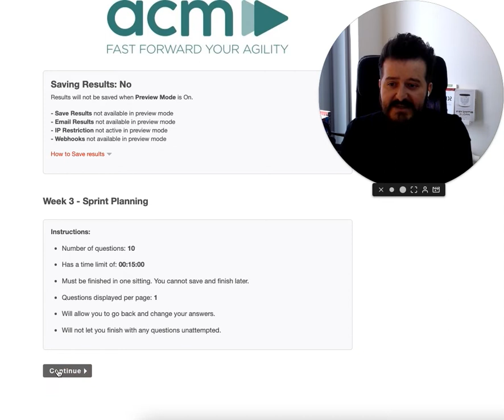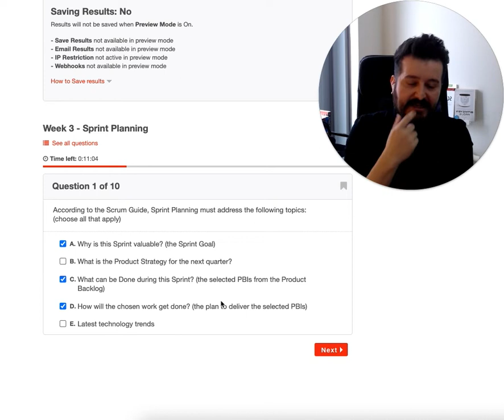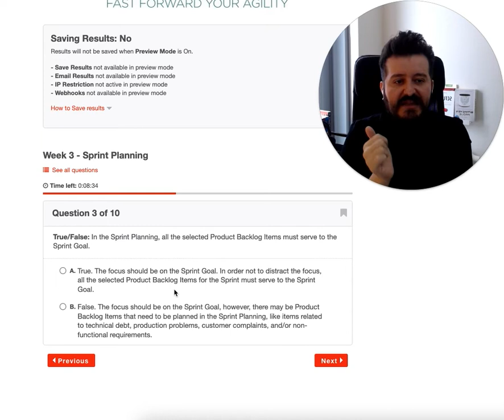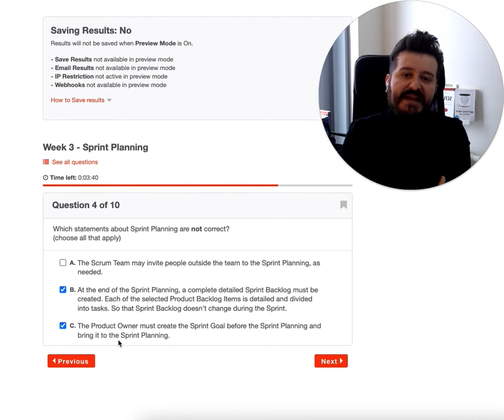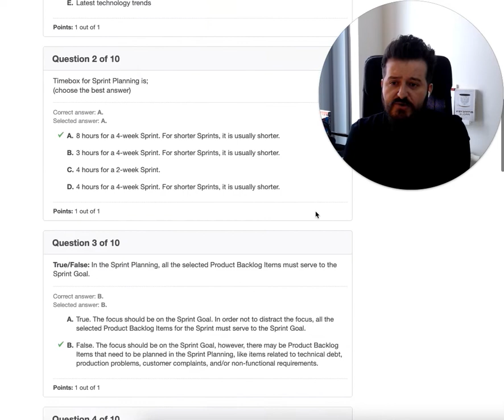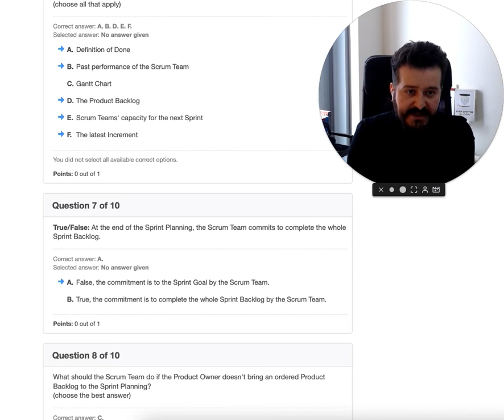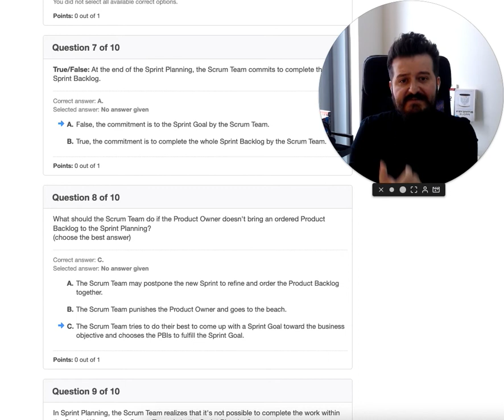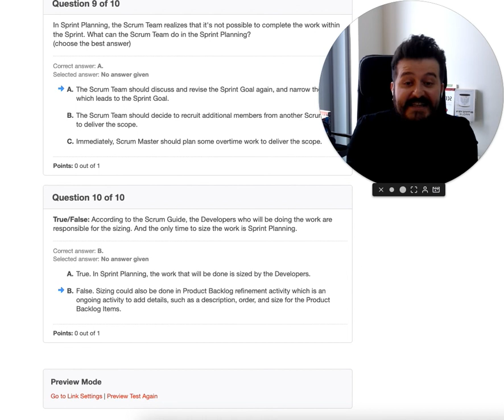ACM Weekly Quiz Cevapları - 3. Hafta - Sprint Planning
Her hafta yayınladığımız quizlerin cevaplarını ayrıntılı olarak anlattığımız video serimizin üçüncü haftasında ACM danışmanlarından Mutlu Çiçek "Sprint Planning" konulu sorularımızı cevaplıyor.